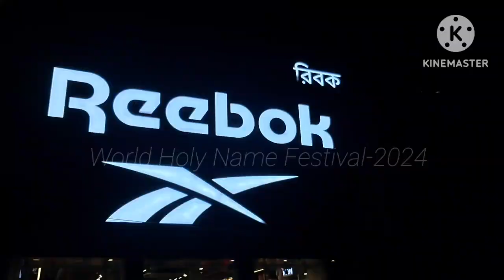World Holy Name Festival-2024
ISKCON Hare Krishna Temple, Agartala